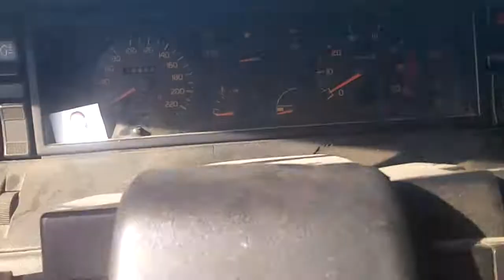camino a acantilados